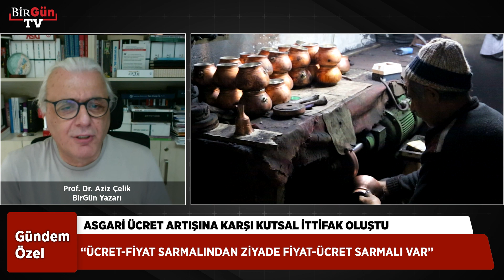Enflasyon ücret artışlarından mı kaynaklanıyor? "Ücret-fiyat sarmalı iddiasına karşı..."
Temmuz ayında asgari ücret artışı konusu çalışma hayatının gündeminde. Özellikle yüksek enflasyon döneminde çalışanlar, emekliler, işçiler, memurlar temmuz ayında ücret, maaş ve aylık artışı bekliyorlar.

Sosyal Politikalar Uzmanı Prof. Dr. Aziz Çelik, sazan sarmalı olarak yorumladığı ücret fiyat sarmalı iddiasını BirGün TV’de değerlendirdi.